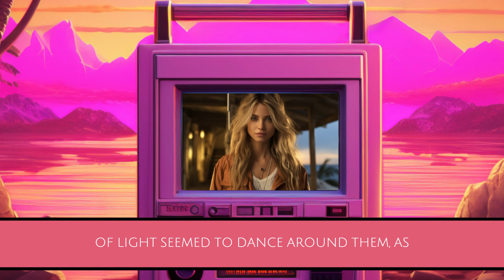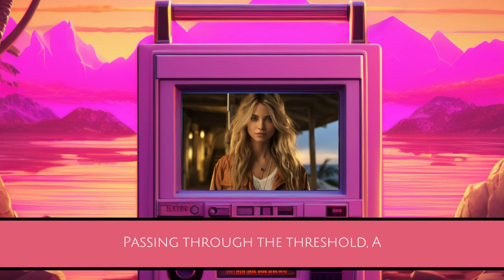Fulfilling His Wish To Be Feminized (Crossdressing Stories)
As the warm rays of the morning sun gently streamed through the curtains, a sense of excitement filled the air. Today was the day that Alex's dream would finally come true. With a twinkle in their eyes, Mike, Susan, and Sara gathered around their beloved grandparent, ready to embark on this transformative journey together.